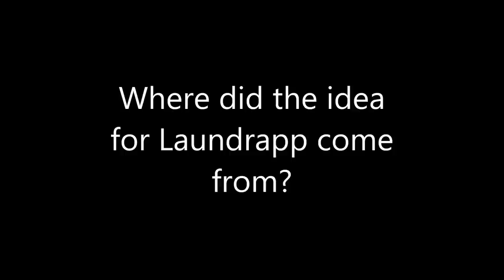Ed Relf, Laundrapp: The remote control for your washing machine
Ed Relf, co-founder of Laundrapp, explains the vision behind the digital startup that's disrupting Britain's dry cleaning sector.